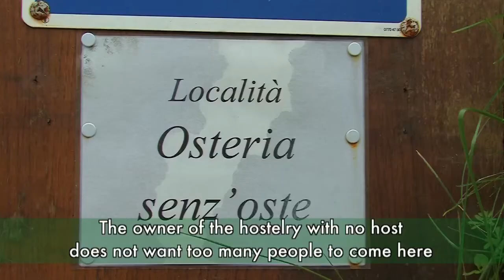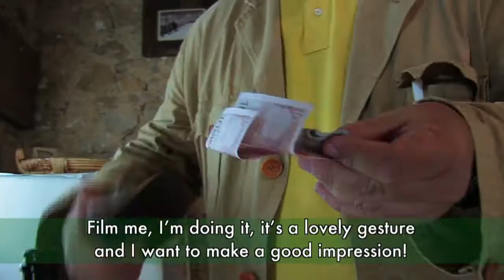The tavern with no host | Valdobbiadene: La taverna senza oste | Italia Slow Tour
[ENG] In Valdobbiadene there is a special place to have lunch: a tavern with no host! How does it work? Here one serves oneself and takes what one wants. Seriously? And who makes sure you’re right? Only your conscience! Try some local wine, Extra dry Valdobbiadene DOCG.

[ITA] A Valdobbiadene c'è un posto speciale dove pranzare: una taverna senza oste! Come funziona? Qui uno si serve da solo prendendo ciò che vuole. Ma veramente?! E chi si assicura che ti comporti onestamente? Solo la tua coscienza! Assaggia il vino locale, un buon bicchiere di Valdobbiadene DOCG Extra Dry.